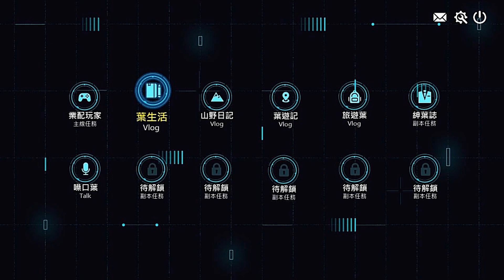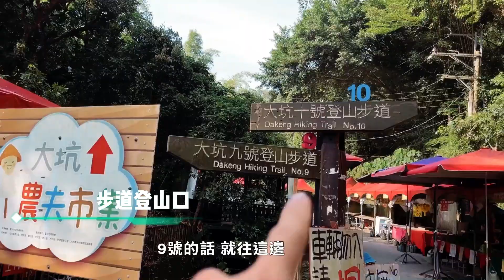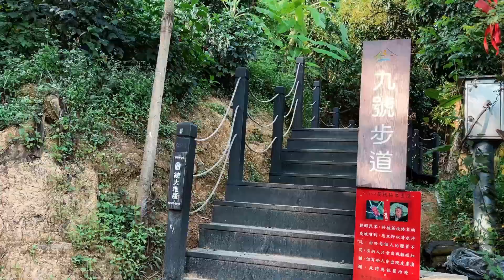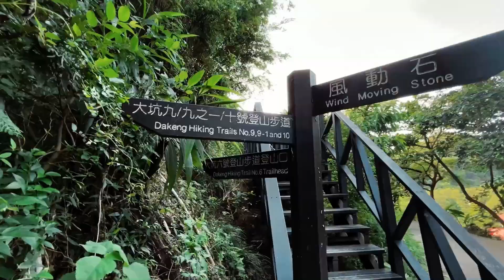台中 大坑9、10號步道｜大坑步道新手村｜百大必訪步道｜山野日記EP.23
大坑風景區內共有12條步道，難易程度各有不同。
9號步道長約1.5公里，2005年啟用，係由軍方彈藥庫旁之產業道路開闢而成
10號步道長約1.2公里，2008年啟用，相比9號步道更原始，路線也較為陡峭
大坑9號到10號步道，入選台灣百大必訪步道
海拔320公尺，高度落差150公尺，里程約3.5公里，約1.5小時

【⛰成就】
【📑章節分段】
00:00片頭
00:簡介
00:45大坑地震公園停車場
01:30步道登山口
02:30 九之一號終點
03:03 九號、十號步道交叉口
03:45觀音亭
04:33十號步道終點涼亭
04:42十號步道終點
05:05十號步道休憩區
【📑基本資料】
▶縣市：台中市北屯區
▶類型：郊山步道
▶海拔：170~320公尺
▶落差：150公尺
▶路面：水泥、木棧道、泥土路面
▶里程：約3.5公里
▶時間：約1.5小時
▶申請：否

【🚘交通】
大眾交通：
1.在台中火車站搭乘豐原客運270、271、276、277路
2.於「台電東山所」站牌下車
3.往北步行500公尺抵達登山口。

自行前往：
1.導航至大坑地震公園。

【❗️安全聲明】
任何戶外活動皆具有風險性，欲前往者請事先安排
挑選適當的天氣，並且自行攜帶適合的裝備
以及自行評估戶外活動風險，不要遺留任何垃圾。

對自己的人生安全負責。
Take responsibility for your life!
【🔥需要你的支持】
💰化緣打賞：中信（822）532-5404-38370